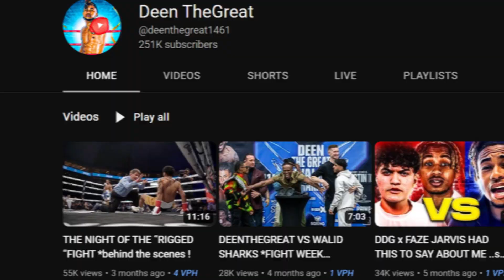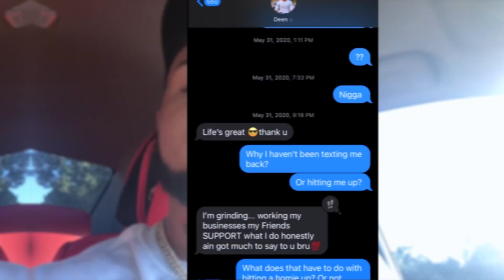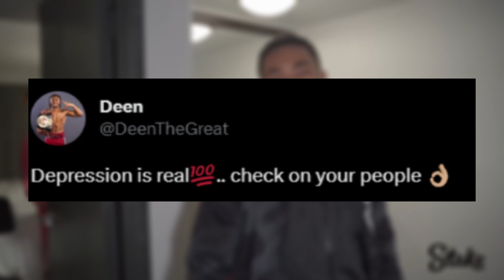The Most HATED YouTube Boxer...